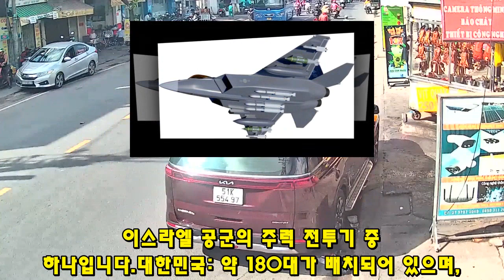KF-21 전투기 1231차 비행 한국산 엔진 드디어 개발 공식화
3243KF-21 전투기 1231차 비행 한국산 엔진 드디어 개발 공식화